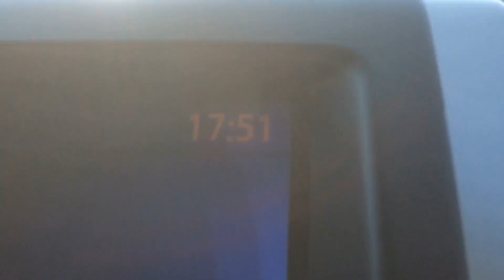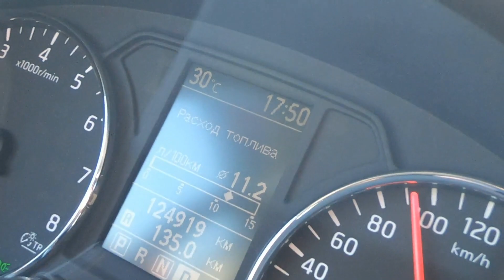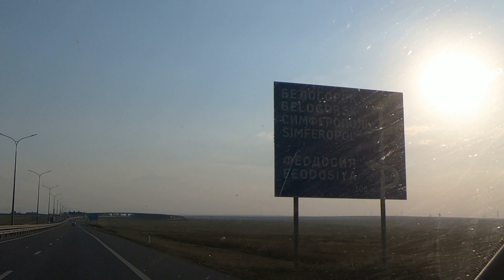КРЫМСКИЙ МОСТ. ИЩЕМ ЖИЛЬЕ В КРЫМУ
Наш отдых. Лето 2021.